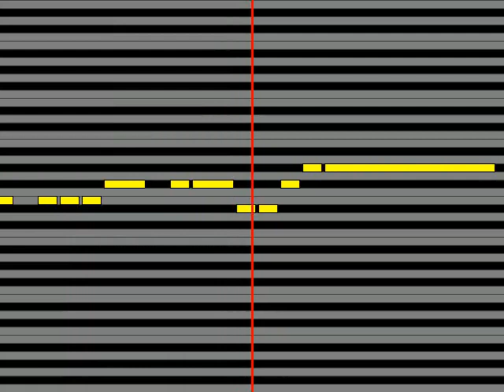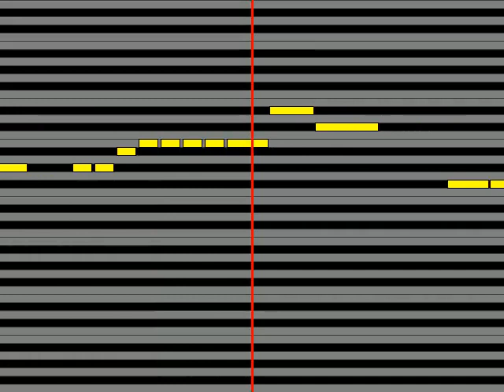【ガイドメロディ】 YU A そばにいて、すぐ消えて。